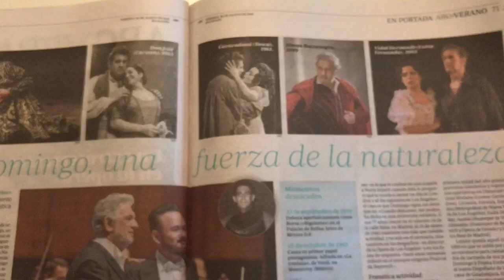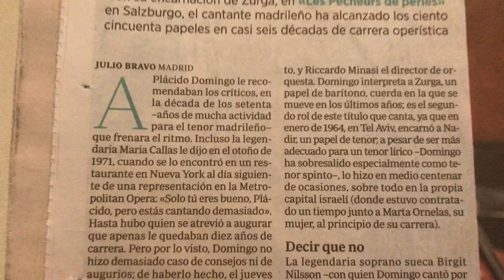Plácido Domingo-Javier Camarena. ABC 26.08.2018 Madrid